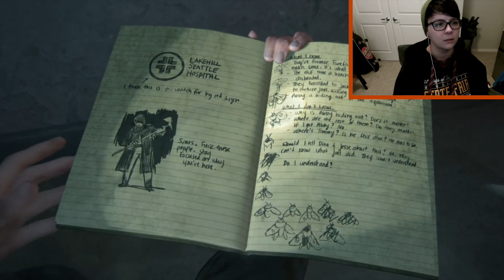Not the Dog! Lets Play! The Last of Us Part 2 / Episode 14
Hope everyone is still enjoying! If anyone ever has any to say that could help me out in my playthrough process, it'd help me out tons! I appreciate y'all